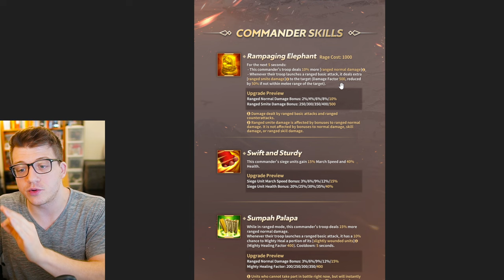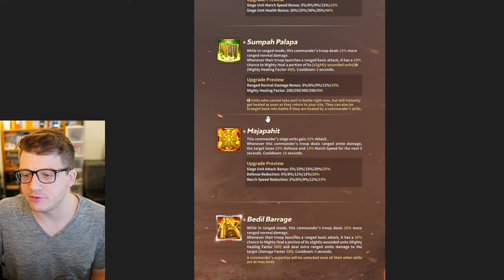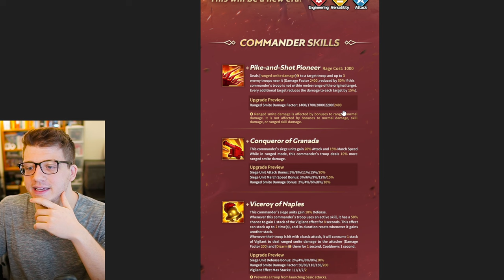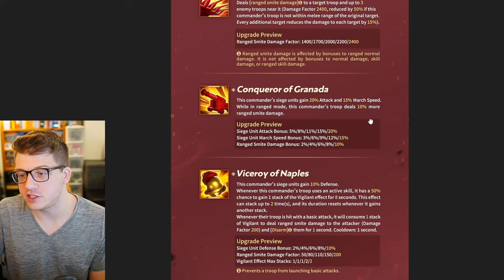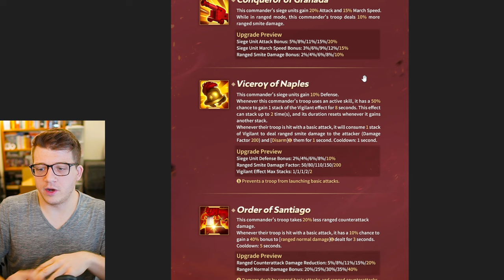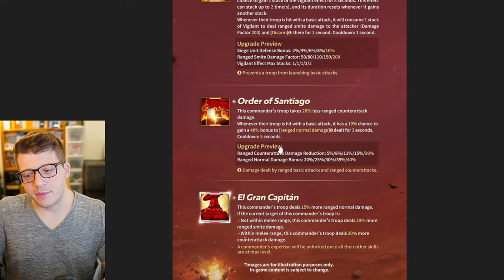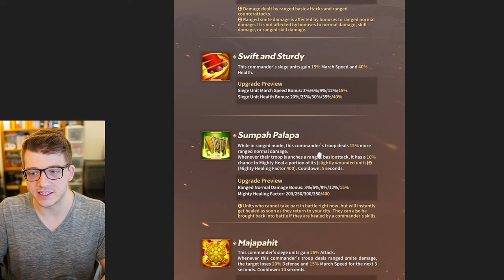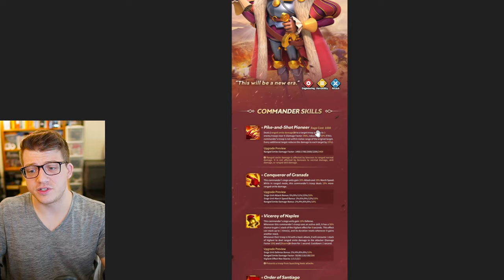Rise of Kingdoms SKILLS for Gajah Mada & Gonzalo de Cordoba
Chapters:
0:00 Gajah Mada SKILLS REVEALED
3:20 Gonzalo de Cordoba SKILLS REVEALED
6:51 First Impressions & Thoughts